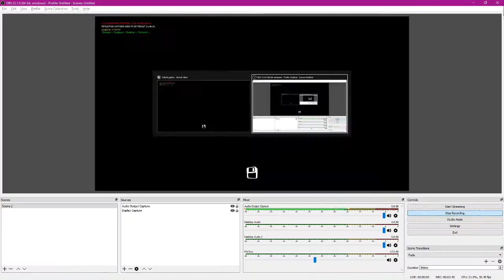Nearby Resident Gameplay#1 | Hello Neighbor Mod